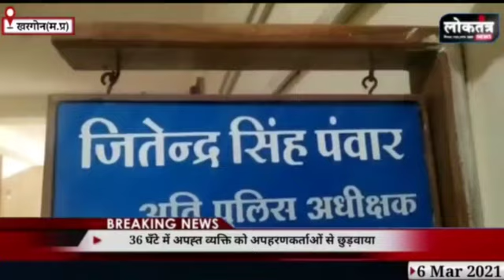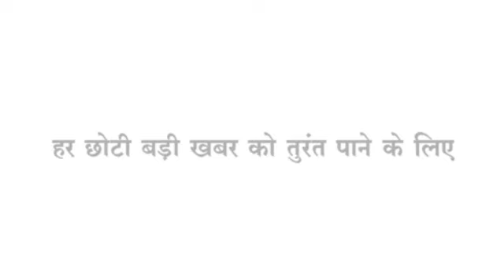Loktanra News 25 हजार के लिए अपहरण 36 घंटे में पर्दाफाश 4 गिरफ्तार,गांजा तस्करी करते एक गिरफ्तार